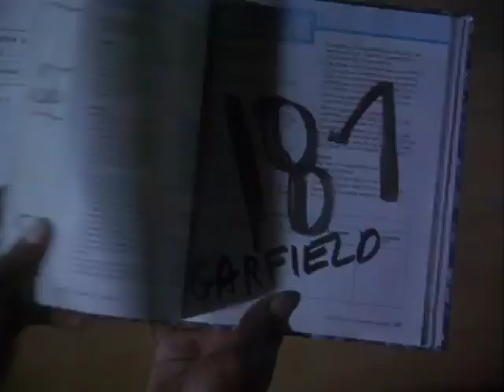187 / Official Trailer (1997)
After surviving a brutal attack from one of his students, high school science teacher, Trevor Garfield, moves from New York to Los Angeles, only to get caught up in gang warfare there. As the school becomes a war zone and both sides start taking casualties, he is pushed to the edge and forced to confront his demons.